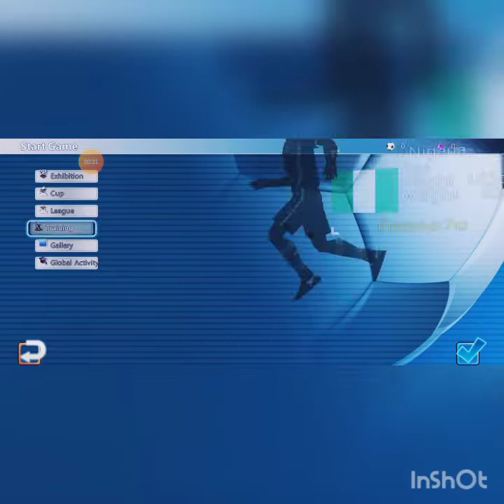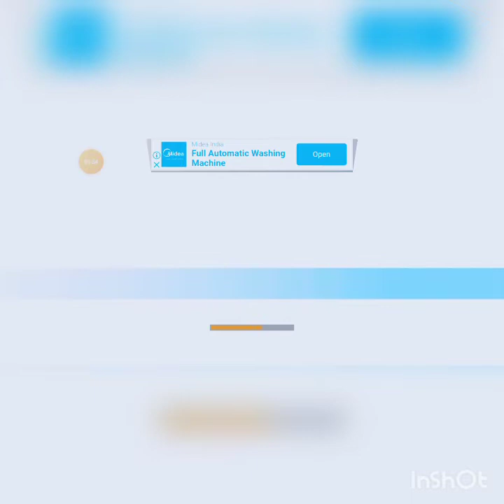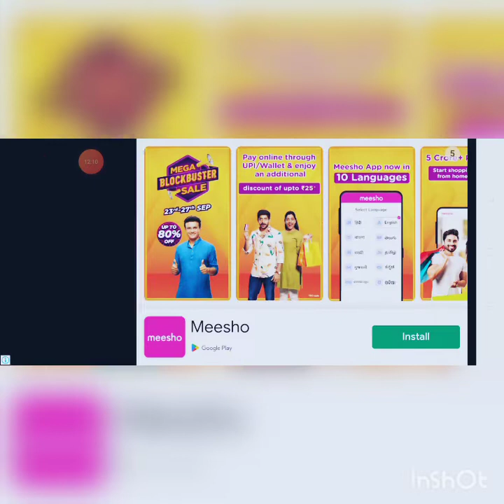So guys I am back with new game football league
So guys video after a long time . a new game played by me . Please support